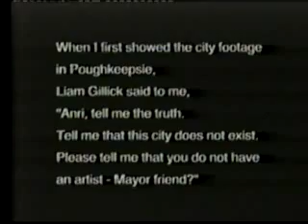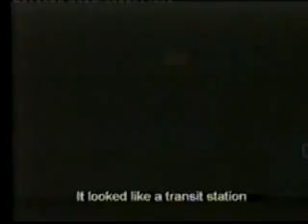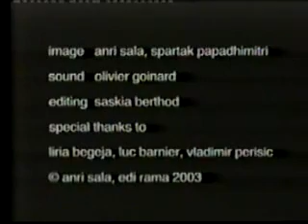Dammi i colori. Anri Sala.